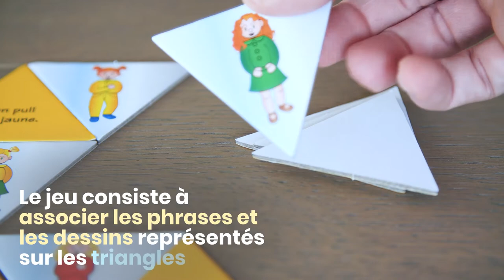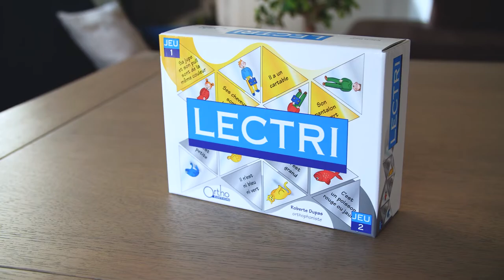Lectri - Jeu d'orthophonie - Difficultés en lecture, logique, abstraction, retard de langage oral...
Découvrez le jeu d'orthophonie, Lectri, créé par Roberte Dupas et édité par Ortho Edition, maison d'édition de matériel, jeux et ouvrages pour l'exercice professionnel de l’orthophonie.

📹 Vous trouverez dans cette vidéo :
Une présentation du jeu d'orthophonie Lectri consistant à associer les phrases et les dessins représentés sur les triangles. Il s’adresse aux enfants présentant des difficultés en lecture, notamment lorsqu’elles sont associées à un retard de langage oral et/ou à des difficultés d’abstraction et de logique.